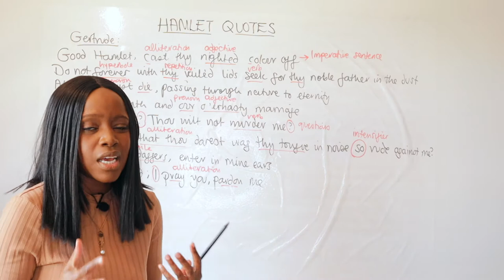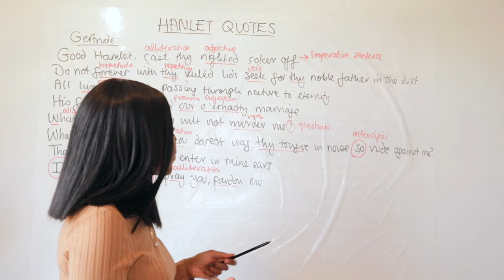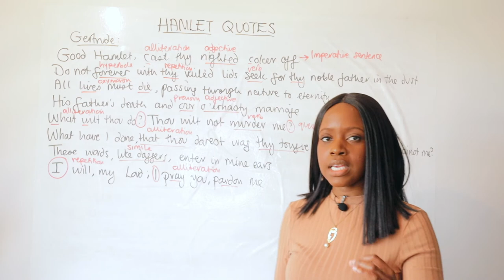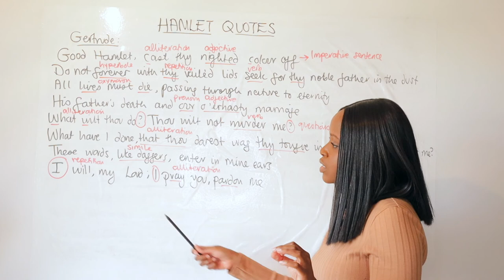Gertrude Character Quotes & Word-Level Analysis | Hamlet GCSE English Revision!